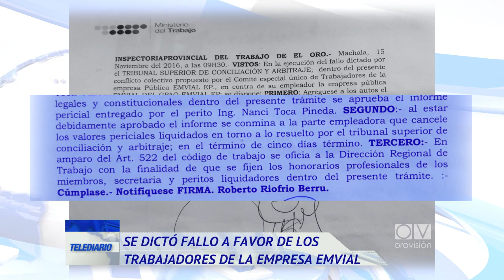Inspectoría de trabajo de el oro, dicto un fallo a favor de los trabajadores de la empresa emvial